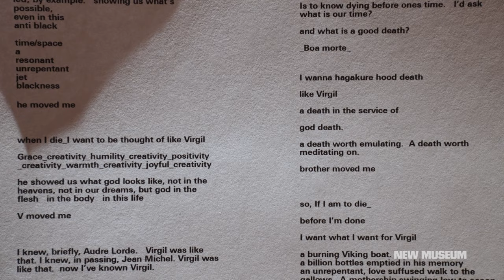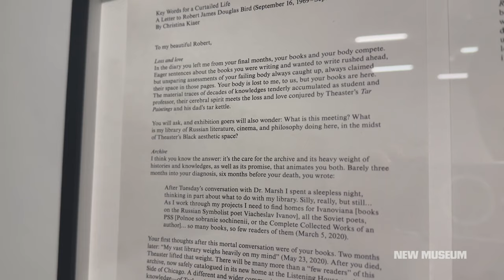Relational Moves | Theaster Gates: Young Lords and Their Traces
In "Theaster Gates: Young Lords and Their Traces," artist Theaster Gates honors the radical thinkers who have influenced his practice by sharing objects, letters, and archives that hold the spirit and memory of his dearly departed. From bell hook's bell to Russian scholar Robert Byrd's archive of literature and academia to Arthur Jafa's eulogy for Virgil Abloh, Gates's personal museum gives shape to his grief.

Theaster Gates (b. 1973) is an American sculptor and mixed media artist. Gates's sculptural practice is characterized by its use of salvaged materials and archived found objects. Gates has won numerous awards and honors including the Frederick Kiesler Prize for Architecture and the Arts (2021); the Kurt Schwitters Prize (2018); the Nasher Sculpture Prize (2018); Artes Mundi 6; and the New School Vera List Center Prize for Art and Politics (2012).

On view from November 10, 2022 to February 5, 2023